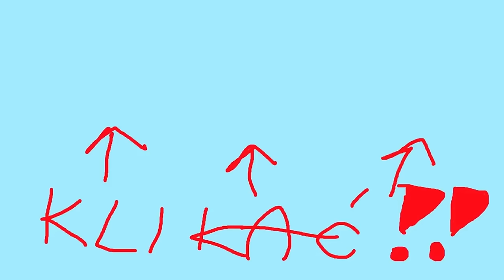PODŁĄCZAM ZASILANIE w MIEŚCIE MOICH WIDZÓW! - RimWorld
RimWorld PL doczekało się nowego dodatku (Anomaly), więc uznałem, że możemy spróbować zrobić jakąś serię. W tym materiale kontynuuję przygodę trzech kolonistów (w zasadzie dwóch, bo trzeci to ghul). Oczywiście kolonistami będą moi widzowie! Czy uda im się przetrwać? Dowiecie się oglądając do końca tę serię z gry RimWorld PL.

RimWorld PL opowiada o losach ocalałych rozbitków statku kosmicznego, którzy budują kolonię na obrzeżach wszechświata. W grze RimWorld PL możesz dbać o nastroje, potrzeby i zdrowie poszczególnych kolonistów. Twórz stroje, budowle i broń z metalu, drewna, kamienia, tkanin czy egzotycznych, futurystycznych materiałów. Walcz z pirackimi bandami, zacofanymi technologicznie plemionami, dzikimi zwierzętami i starożytnymi mechanoidami. Przy każdej grze odkrywaj nowy, wygenerowany świat. W grze RimWorld PL możesz budować kolonie w różnych strefach klimatycznych począwszy od pustyni, przez dżunglę, po tundrę; każda z wyjątkową florą i fauną.